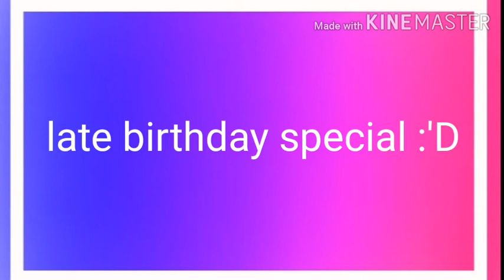Skyline meme (late birthday special) (ppg)